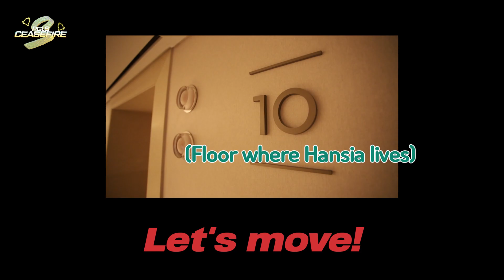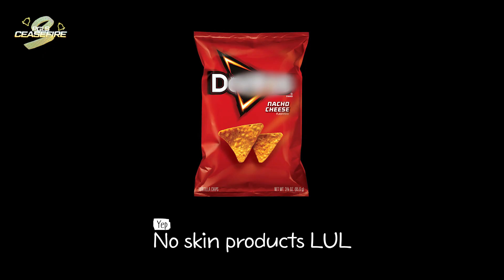[PUBG_TW] PGI.S 暫時停火 EP.1 | Hansia x Ragnaldinho 的友誼故事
PGI.S 暫時停火由 Wolf Schroder 主持，重點介紹了 PUBG Esports 中正逐漸建立起的友誼。 今天，我們邀請了 META Gaming 的 Ragnaldinho 和 Afreeca Freecs 的 Hansia，一起分享他們的友誼！